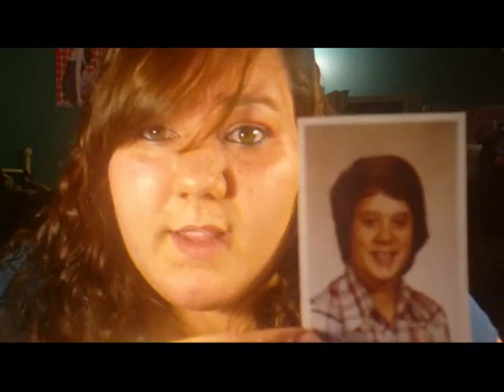Crazy Mall Santa!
In which I talk about Santa and Quentin. I punch... no punish Travis and start a game of tic tac toe with Sara. :D